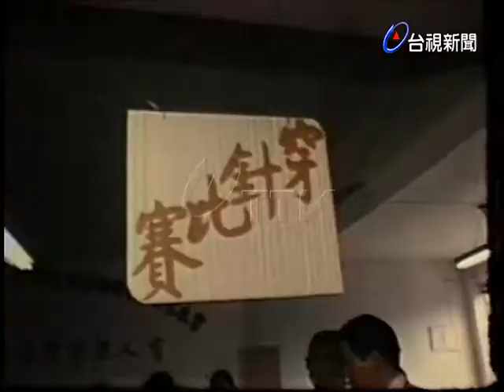盲人點字穿針及橡棋比賽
(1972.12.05)台北市盲人福利協進會，舉辦盲人點字穿針及橡棋比賽